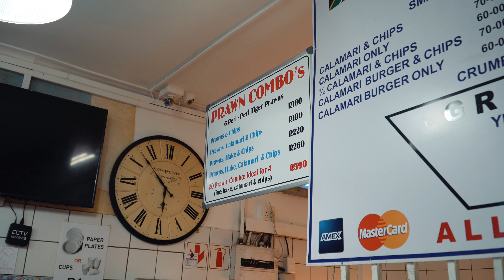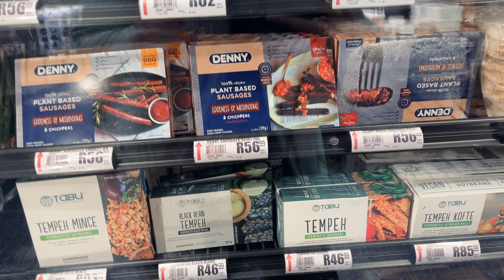JALAN TERINDAH DI DUNIA ADA DI AFRIKA SELATAN! | Chapman's Peak - Cape Town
Chapman’s peak drive masuk ke dalam jalanan terindah yang ada di dunia loh guys! Ga salah deh, sejauh mata memandang pemandangan dari jalanan ini gaada yg gagal. Banyak panorama point untuk kita berhenti sejenak menikmati keindahan alam disini.

Time Stamps:
0:00 Teaser
0:37 Stellenbosch - Hout Bay
1:33 Check in & Room tour
4:55 Fish on the rock
6:41 Sunrise
7:43 Landudno Beach
8:54 Suikerbossie
9:55 Muizenberg & Nordhoek
11:41 Chapmans peak drive
14:39 Dunes Restaurant